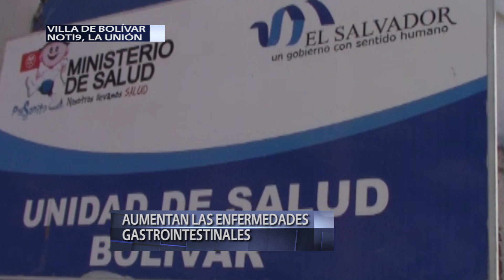Autoridades de salud reportan incremento de enfermedades gastrointestinales